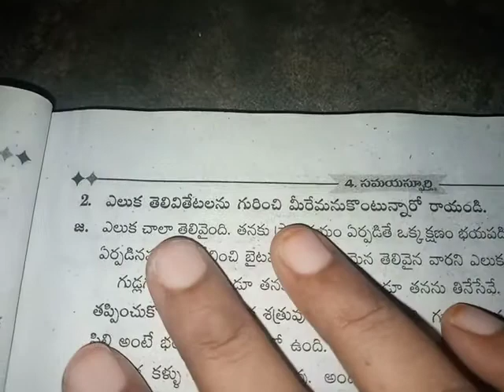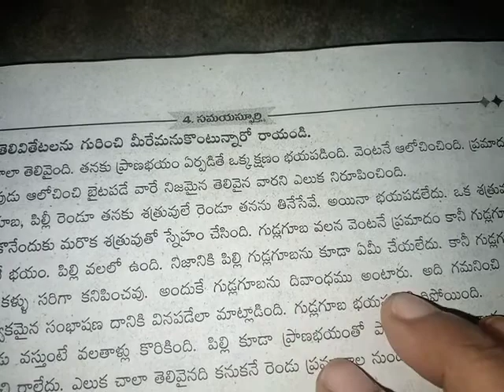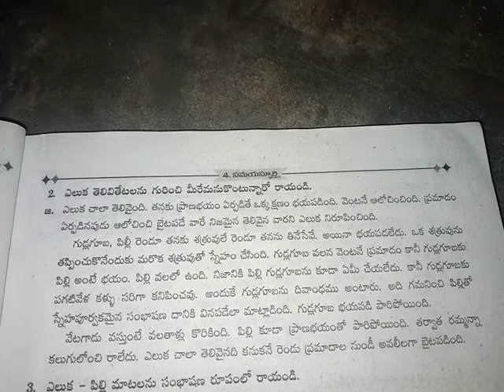6th class telugu 100